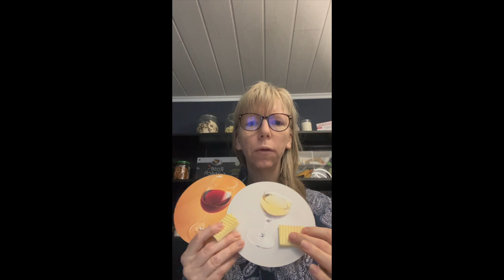❤️ Rose-Fröhlich echter Patientenfall Alkohol ? Abnehmen?